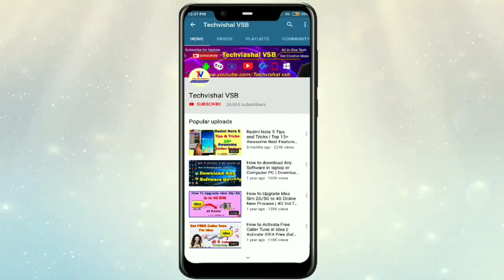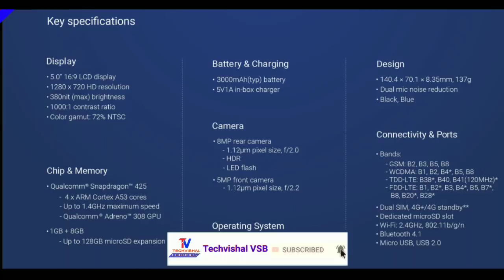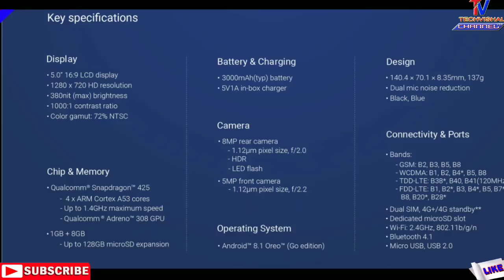Xiaomi Redmi GO Official First Look, Specification, Price Launch In India | सबसे सस्ता Xiaomi Phone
Xiaomi Redmi Go Official First Look, Specifications, Price, Launch Date and Xiaomi Go Launch date in India All Details.
Friends in this video i tell you New Xiaomi Redmi Android 8.1 Go Smartphone Review of Specifications, Price, Launch date in India All Details in Hindi.

            Techvishal VSB
🔺Tips:-